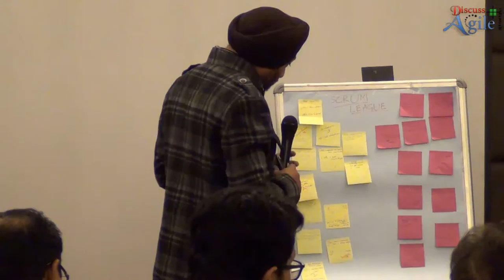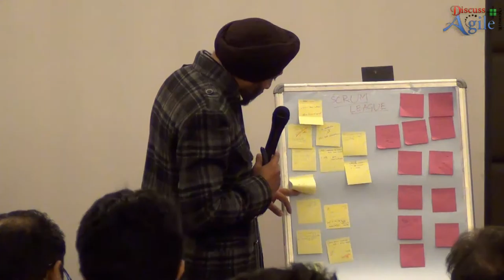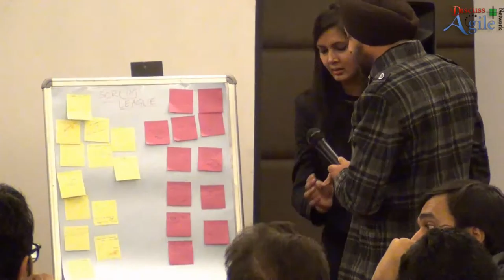Discussion on Scrum Alliance Survey 2015 : Team Scrum Lead